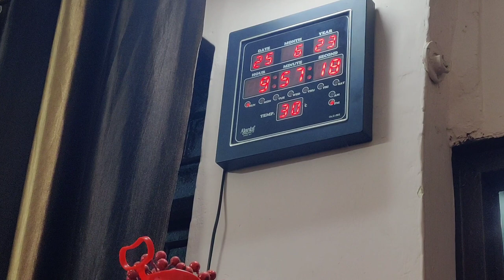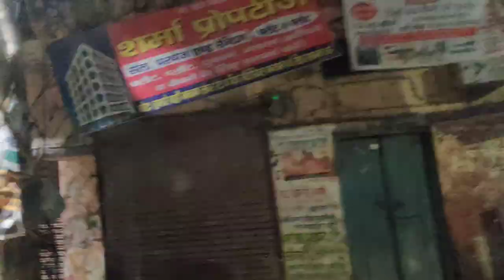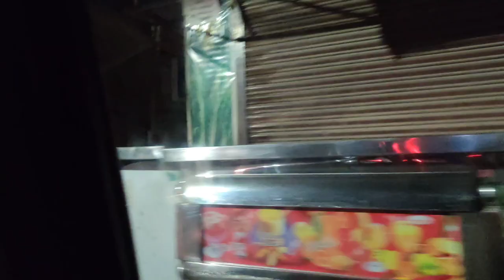kuku ne khela ludo